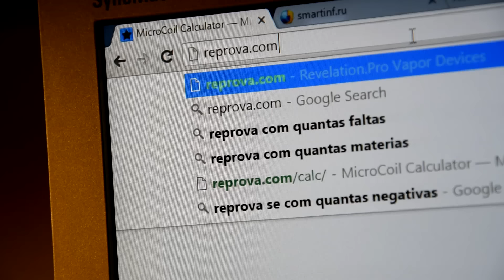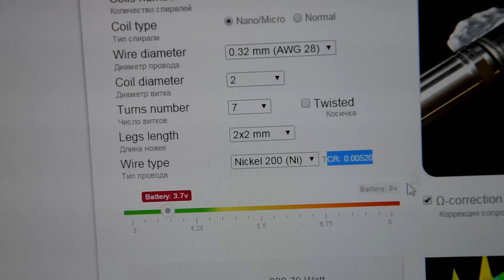VTC MINI Software 3.0/TCR Review ( LT )